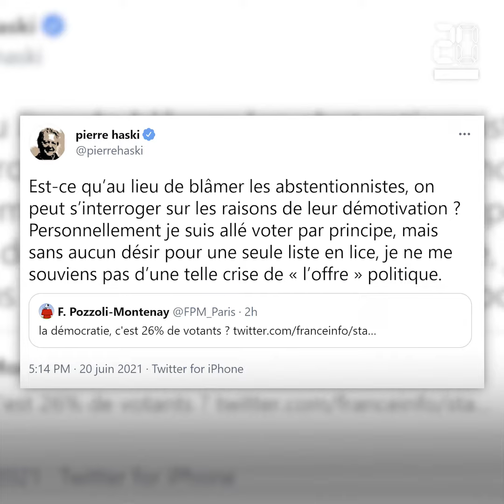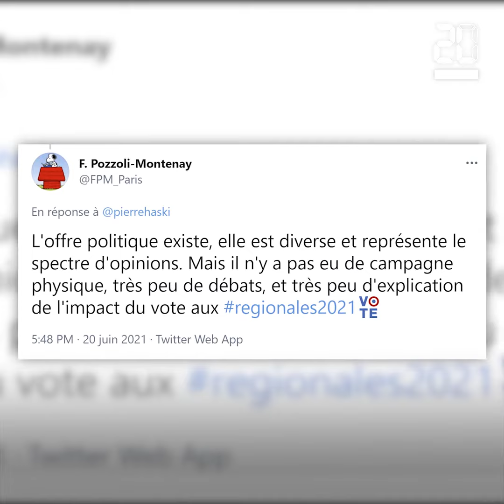Elections régionales : Vers une abstention record